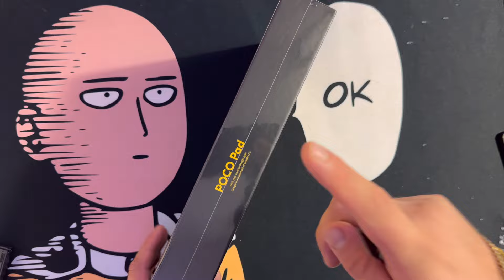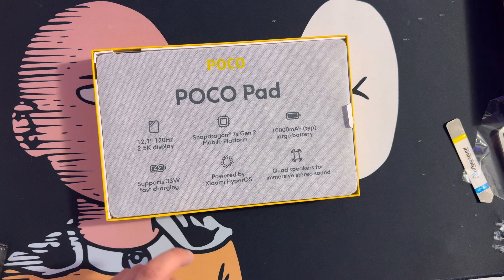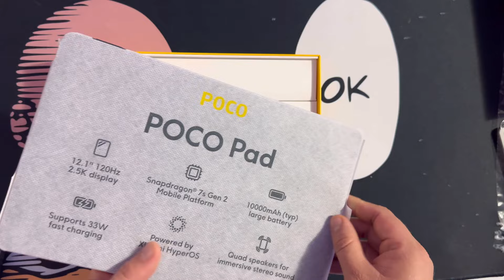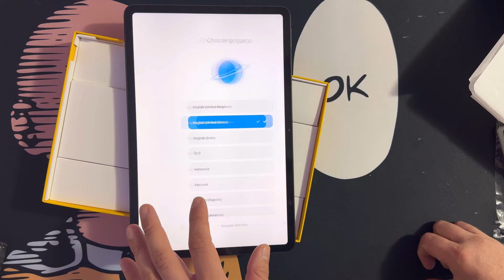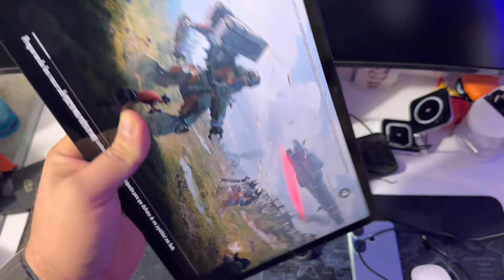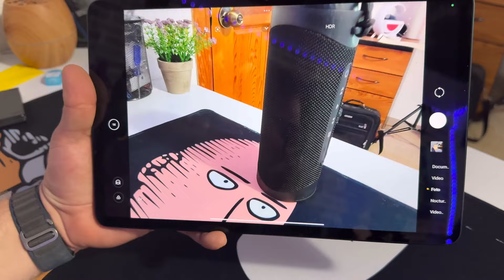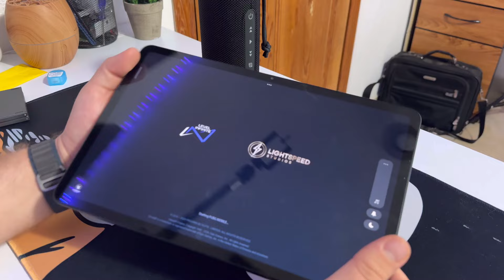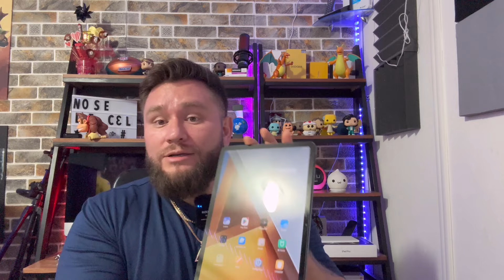Poco Pad: La Tablet con Mejor Relación Calidad-Precio de 2024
VAYAN A SEGUIR MI PAGINA DE FACEBOOK SORTEO CUANDO SEAMOS LOS PRIMEROS 5MIL